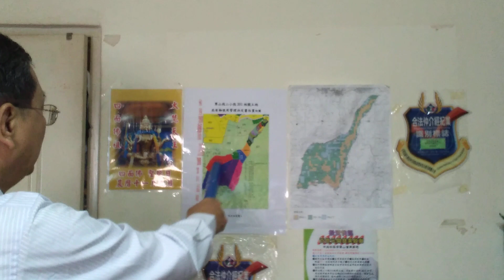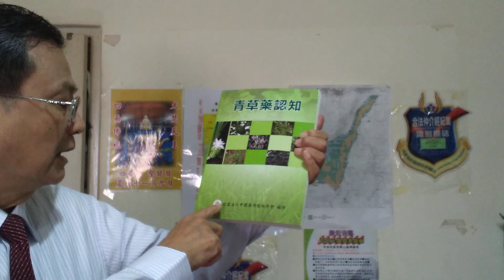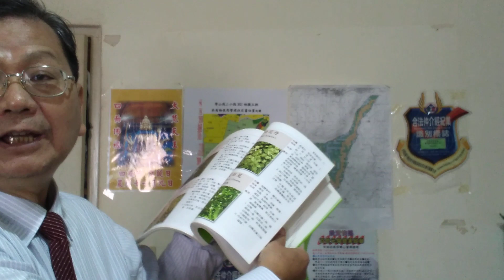規劃藥用植物農藝園藝特定專用區之一 擬規劃1.第三種住宅區或第一種住宅區或第49及第50組使用2.特定專用區